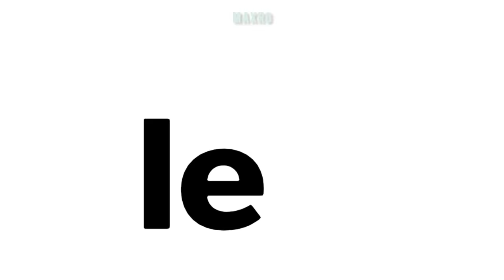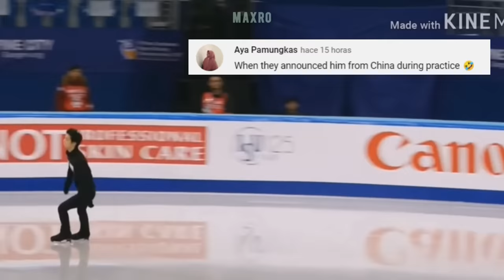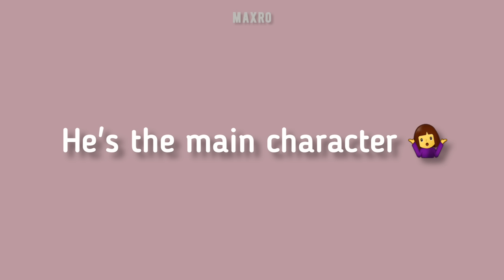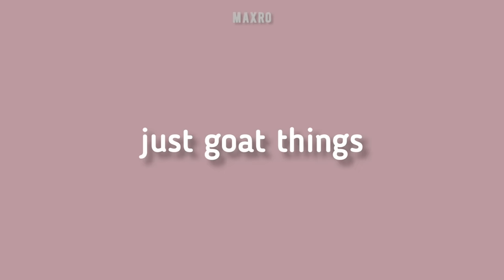Yuzuru Hanyu moments that fanyu can't forget (羽生結弦)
Basically Yuzu being extra and iconic for more than 12 minutes ¯\_( ͡• ᴗ ͡•)_/¯
Ik that many comments were missing :( but if you want we can do a second part;)